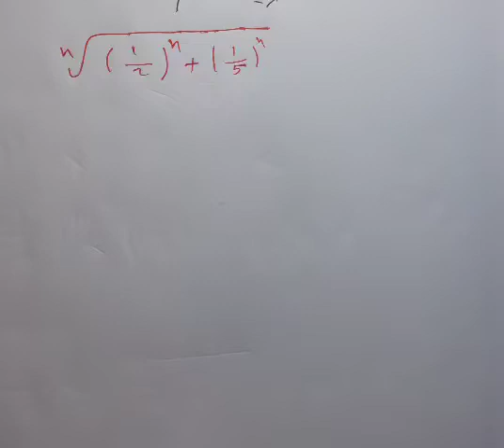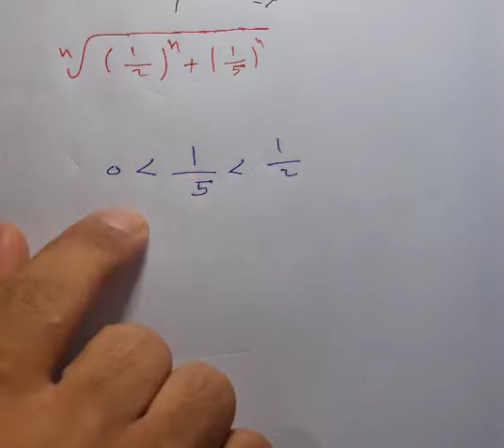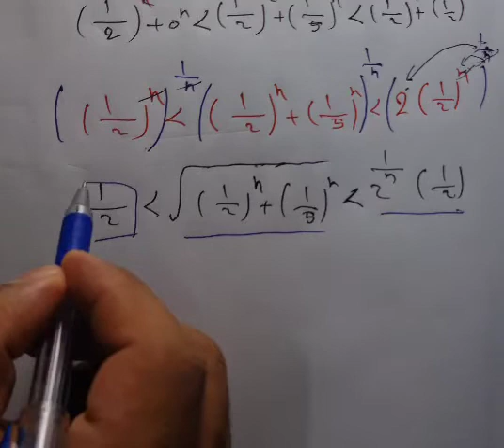تحليل رياضي (نظريه الحصر ) مرحله ثالثه قسم الرياضيات